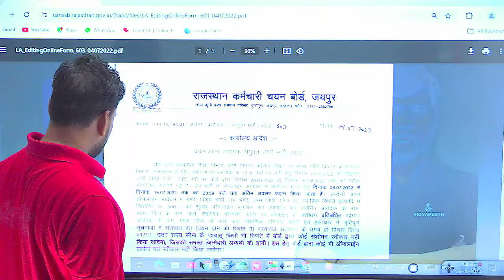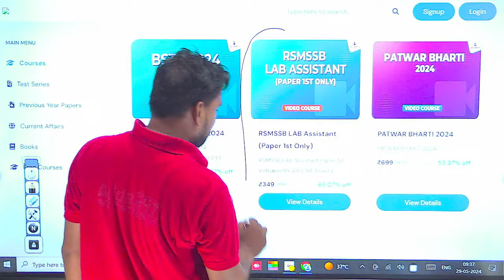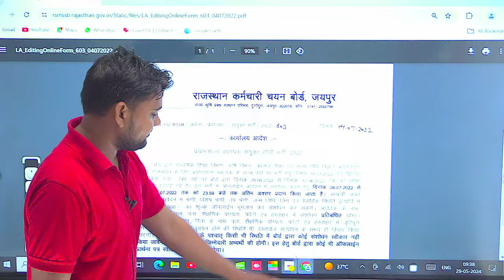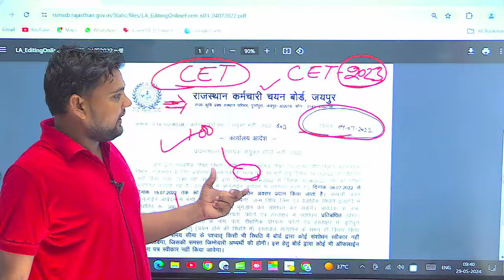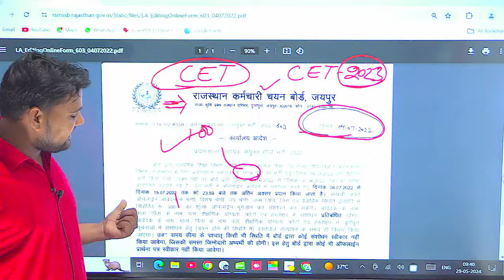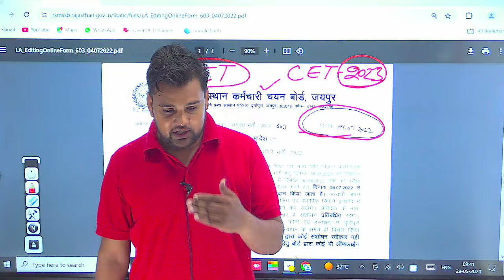प्रयोगशाला सहायक 2024 में CET लागू होगा क्या ? Lab Assistant Latest Update Today by BP sir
🍭In This Video : प्रयोगशाला सहायक 2024 में CET लागू होगा क्या ? Lab Assistant Latest Update Today by BP sir

✅ इस क्लास की पीडीएफ प्राप्त करने के लिए हमारे टेलीग्राम चैनल को आज ही ज्वाइन करें : Telegram :

📚 Welcome to Vidyapeeth YouTube Channel! 🎥
🌟 Helping you ace competitive exams with the power of modern technology! 💪🏼 Get ready to elevate your preparation game and strategize like a pro.
🔔 Don't miss out on our latest videos covering various exam prep tips and tricks. Let's crush those exams together! 🚀
➤ Top-of-the-Line Educators
➤ Free All Exams Live Classes
➤ Video Lectures
➤ Live Classes